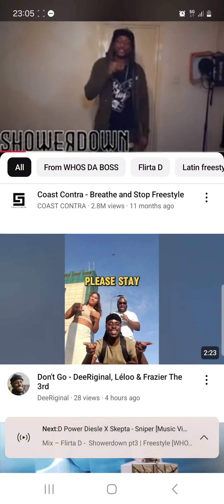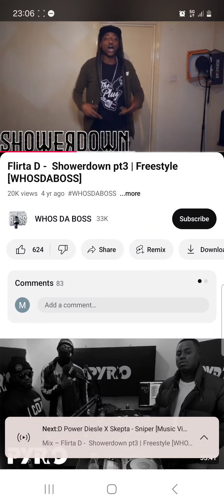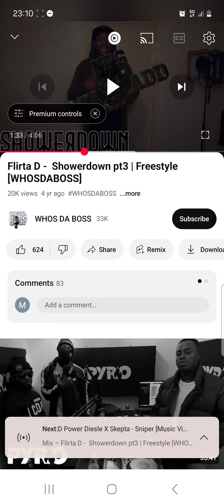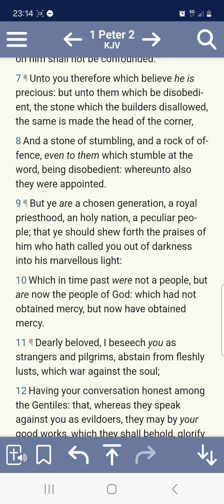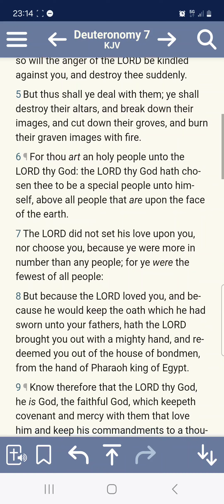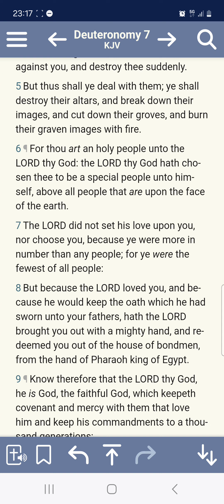We are a weird people but we are special...!